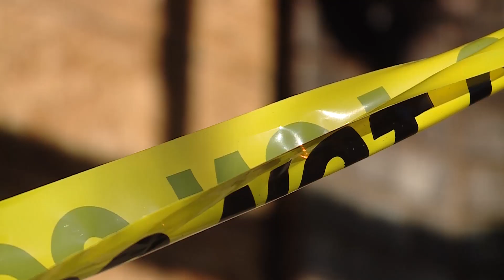North Ogden House Fire